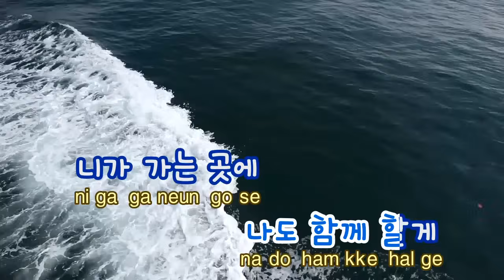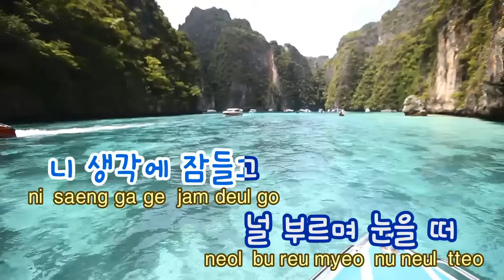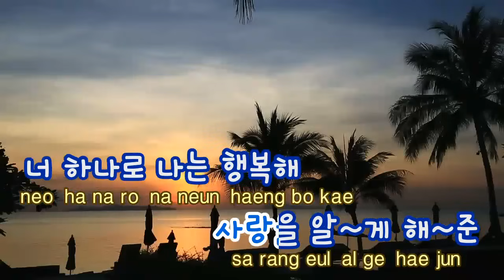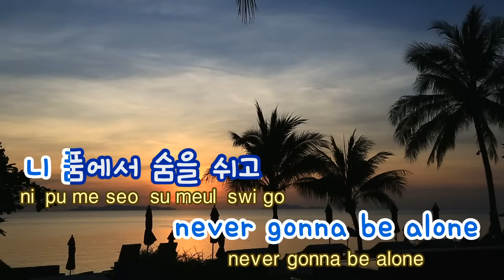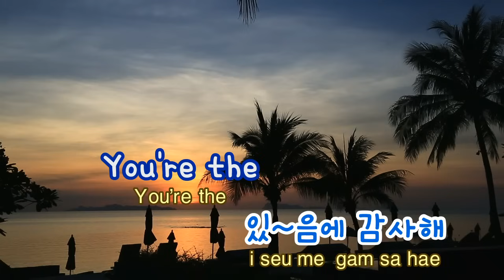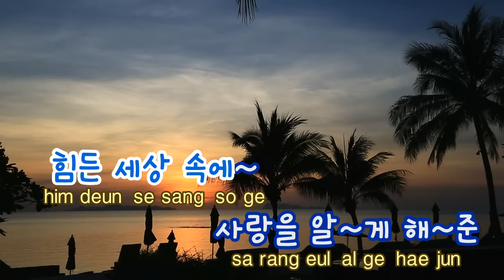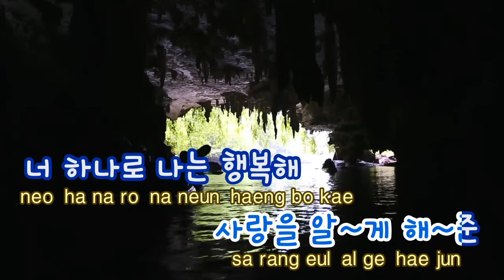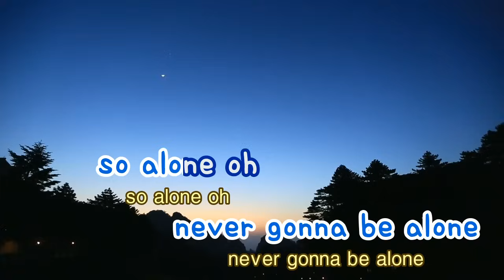[TJ노래방] Heaven - 에일리 / TJ Karaoke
Heaven -- Aliee -- TJ Karaoke Song NO. 34991
Heaven -- 에일리  -- TJ노래방 곡번호 34991

▶ ZillerSong Mobile : Android/IOS
▶ K-POP STAR Global Package : Android/IOS
▶ TJ TV Karaoke (Korean ONLY) : KT OllehTV , LG U+TV, SK BTV